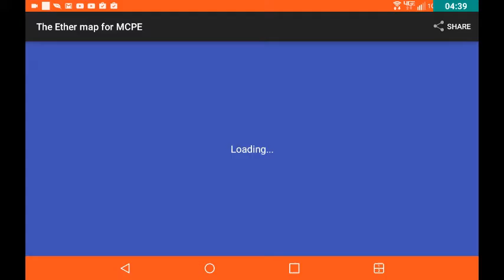O ma god